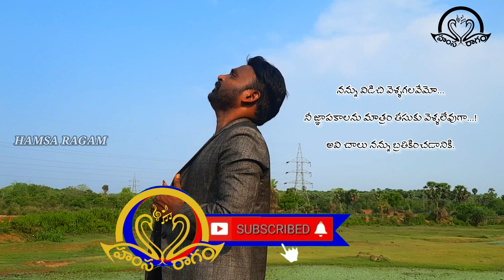Na prapanchana love song 2023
Experience the heart-wrenching emotions of love and loss with "Na Prapanchana," a beautiful Telugu love failure video song. Immerse yourself in the depths of emotions as this soulful track captures the essence of heartbreak. Let the haunting melody and soul-stirring lyrics resonate with you, reminding you of your own experiences. If you're a fan of love songs in Telugu or enjoy heart-touching music, this is a must-watch. Sit back, relax, and indulge in the magic of Telugu music.

నా గుండెల్లో గూడు కట్టుకున్న ప్రేయసి జ్ఞాపకాలే నా హంస రాగం ఛానల్ కి పునాది.
ఈ విరహ గీతాల సంగీత ప్రవాహ ఝరి ఇలా సాగుతూనే ఉంటుంది.

ఆస్వాదించే సహృదయాలకు అభివందనం.
వెన్ను తట్టి ప్రోత్సహించే అభిమానులకు నా పాదాభివందనం.

Pure melody love song

Song Composed by RAVI
Lyrics & Singer : RAVI
Camara Man: MOHAN SAI

love failure songs telugu
love failure songs telugu watsapp status
love songs telugu watsapp status
sweet love songs telugu watsapp status
melody songs telugu
Na prapanchana
sad songs telugu watsapp status
telugu melody songs watsapp status
heart broken songs telugu watsapp status
life qouts telugu
telugu emotional qouts
emotional qouts telugu
life style telugu
pathos telugu
pathos telugu songs
telugu pathos
telugu songs pathos
telugu life style
emotional status
emotional status telugu
telugu emotional status
sad emotional qouts
sad emotional qouts telugu
love emotional qouts
love emotional qouts telugu
love failure Qouts
love failure Qouts telugu
breakup qouts telugu
love breakup qouts telugu
telugu breakup qouts telugu
breakup status
telugu breakup status
breakup status telugu
heart broken status
heart broken status telugu watsapp status
telugu watsapp status
telugu heart break status
heart break status telugu
life qouts
sad music
sad music telugu
sad flute music
sad emotional music
sad emotional music telugu
telugu lyrical songs
lyrical songs telugu
lyrical songs telugu 2023
lyrical songs telugu watsapp status
lyrical songs watsapp status
Janatha Bablu,
Tarak Tunes,
Singer Ramu love failure songs,
Ram Laxman Love Failure Songs,
New Trending Love Failure songs,
Tony Kick Love songs, Allahe Allaha Full Song, ram laxman new songs